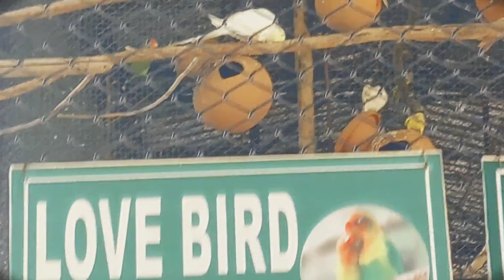Assam State Zoo Cum Botanical Garden